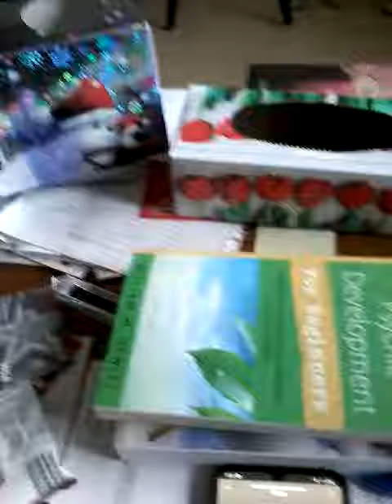One Step Closer - Linkin Park